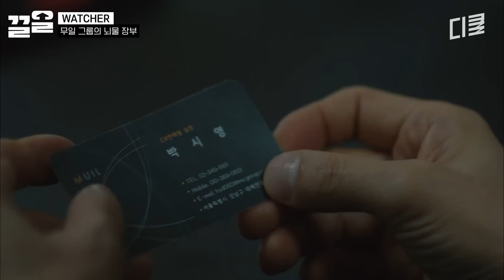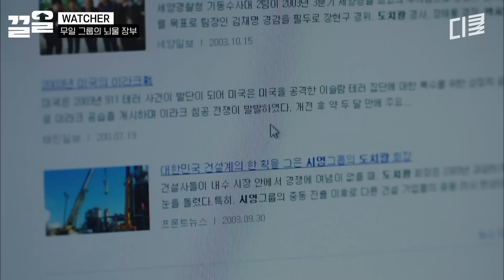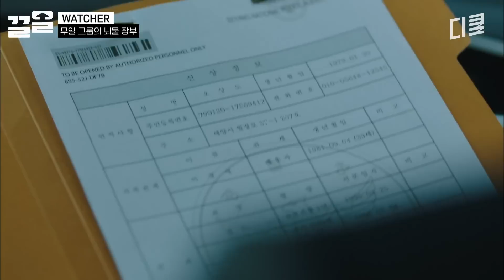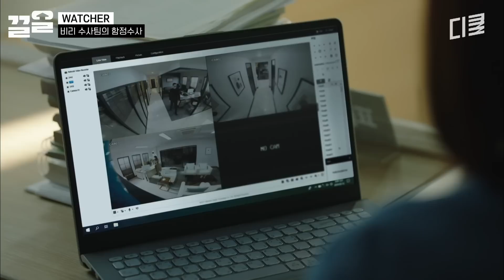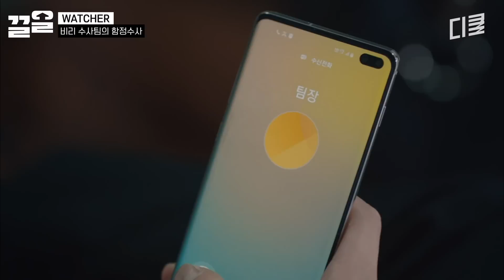[왓쳐] 이러다 서강준 뒤통수 사라질 듯,, 열받아 돌아버리겠는 변호사의 독단 행동🤯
OCN 레전드 드라마 끌어~ 올려↗↗